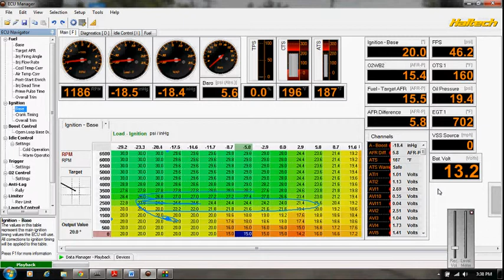1989 Nissan 240sx KA24DERT Twin Charged 8PSI Run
I finally fixed all of my sensors. Now I see air temps of 200+ Farenheit under boost. Haltech PS2000